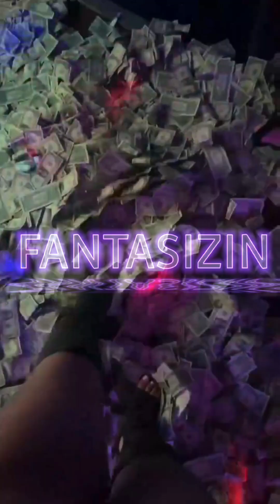THE MUTATE GOD 🧪FANTASIZING 💜PSYCHOS IN LOVE💜 PROMO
To order TEXT YOUR EMAIL TO 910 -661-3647
TO RECEIVE THE DOWNLOAD LINK
ONCE DOWN LOAD LINK IS RECEIVED
YOU WILL HAVE ACCESS TO OUR PROUD TO PAY SYSTEM
WHERE YOU PAY THE PRICE THE PRODUCT IS WORTH TO YOU